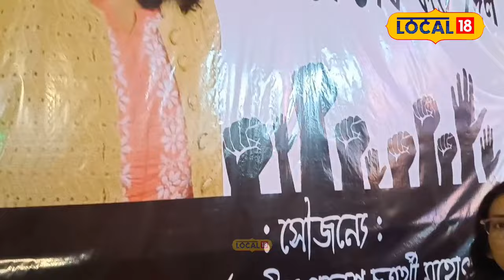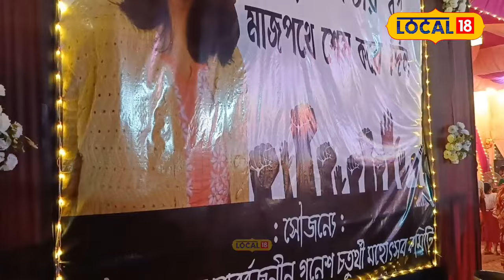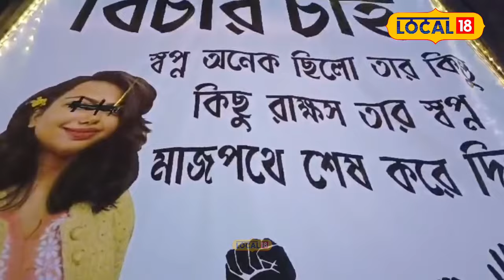গণেশ পূজাৰ মণ্ডপতো আৰ জি কৰ হাস্পতাল কাণ্ডৰ প্ৰতিবাদ#local18